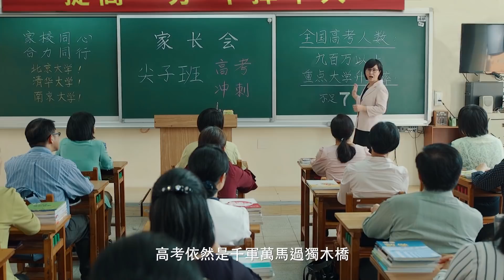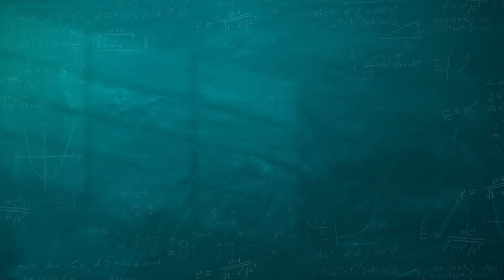福音電影《媽媽的愛太偉大》【預告片】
《媽媽的愛太偉大》是一部以教育子女為題材的基督教會家庭電影。
「知識改變命運」「望子成龍，望女成鳳」幾乎是每個父母對孩子寄予的期望。身為銷售主管的許文慧為了女兒佳睿能考上重點大學，毅然辭掉工作在家陪高考落榜的女兒復讀。許文慧的高壓式教育和高考的競爭壓力讓女兒幾近崩潰，差點走上絕路。許文慧非常懊悔：本以為自己所做的一切都是為女兒好，卻沒想到給女兒帶來的竟是痛苦與傷害……這時，老同學方馨萍將神的福音傳給了她，通過讀神的話語，許文慧終於明白了為什麼追求「知識改變命運」會給自己和孩子帶來傷害，也明白了該怎樣教育子女才是對孩子真正的愛……